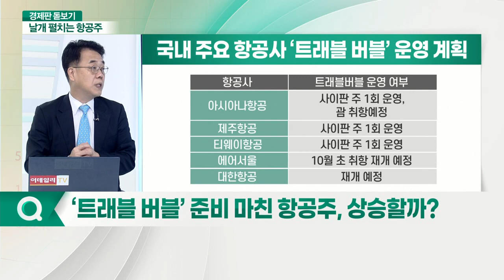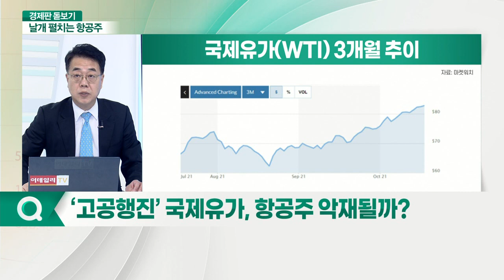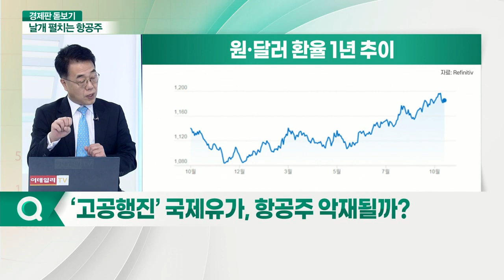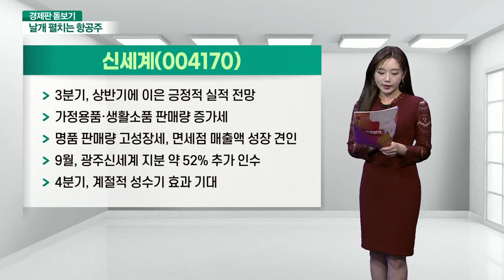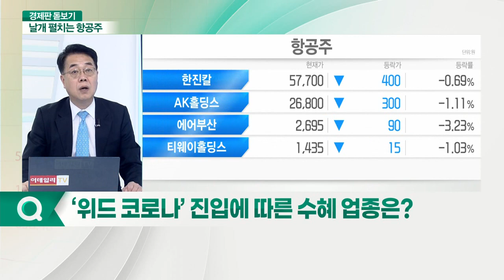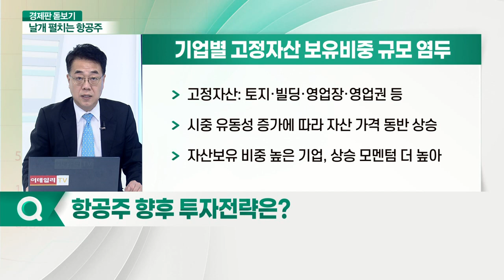이륙 준비 마친 항공주, ‘위드 코로나’ 진입에 훨훨 날아오를까?_경제판 돋보기 (20211020)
Q. ‘갈팡질팡’ 항공주, 이유는?
Q. ‘트래블 버블’ 준비 마친 항공주, 상승할까?
Q. ‘고공행진’ 국제유가, 항공주 악재 될까?
Q. ‘위드 코로나’ 진입에 따른 수혜 업종은?
Q. 항공주 향후 투자전략은?